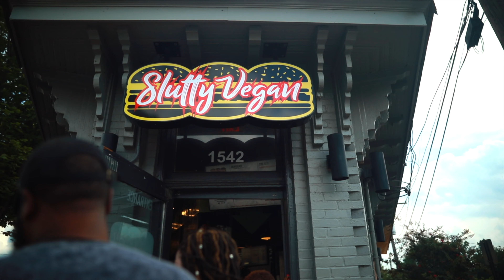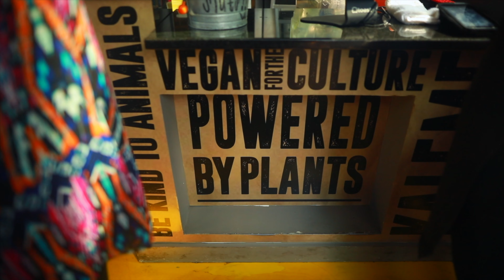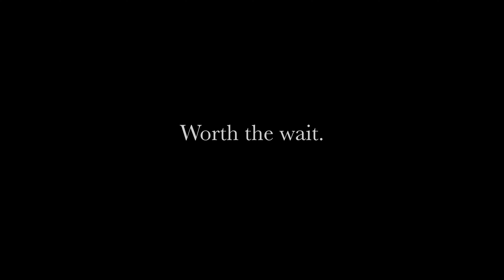Slutty Vegan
Vegan burger joint in Atlanta with a really long line.